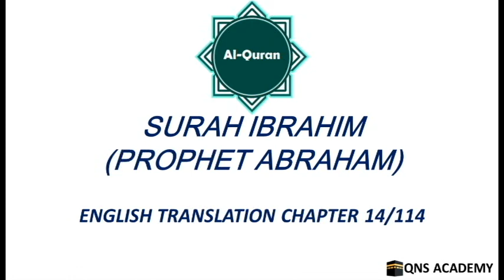Quran Chapter 14: Surah Ibrahim (Prophet Abrahim) English Translation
Quran English Translation by Zafar Ishaq Ansari
Name
The Surah takes its name from v. 35 in which mention has been made of Prophet (Abraham). But it does not mean that it contains the life story of Prophet Abraham. The name is merely a symbol lid the names of many other surahs, i. e., the Surah in which Abraham's mention has been made.

Ibrahim
It appears from the tone of the Surah that it belongs to that group of the Surahs which were revealed during the last stage of the Makkan period. For instance, v. 13 ("The disbelievers warned their Messengers, 'you shall have to return to our community or we will assuredly expel you from our land'") clearly indicates that the persecution of the Muslims was at its worst at the time of the revelation of this Surah, and the people of Makkah were bent on expelling the Believers from there like the disbelievers of the former Prophets. That is why in v. 14 they have been warned, "We will destroy these evil doers," and the Believers have been comforted as were the believers before them, "and after them settle you in the land" Likewise the stern warning contained in the concluding portion (vv. 43-52 also confirms that the Surah relates to the last stage of the Makkan Period.

Central Theme and Purpose
This Surah is an admonition and a warning to the disbelievers who were rejecting the Message of the Holy Prophet and devising cunning schemes to defeat his Mission. But warning, reproof, censure and reproach dominate admonition. This is because a good deal of admonition had already been made in the preceding Surahs, but in spite of this their obduracy, enmity, antagonism, mischief, persecution etc. had rather increased.